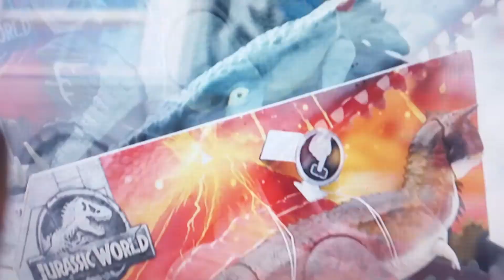Jurassic World Fallen Kingdom toys